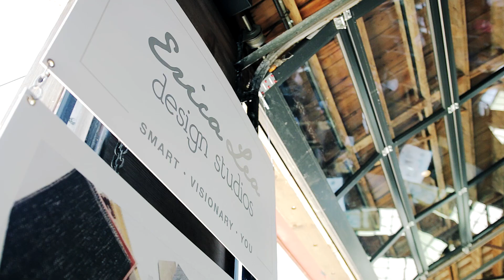417 Home Market Recap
Shopping, live music and home inspiration filled Finley Farms in Ozark for 417’s Home Market presented by Holt Homes Group. Hundreds of home enthusiasts dressed in their best spring attire for a day out featuring instagram worthy moments, DIY workshops, charcuterie boxes, cocktails and more.